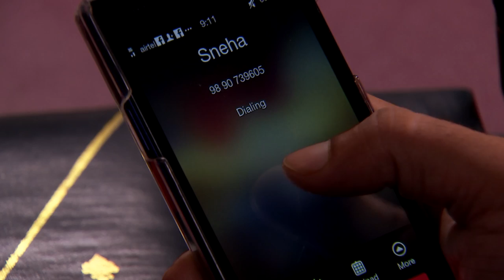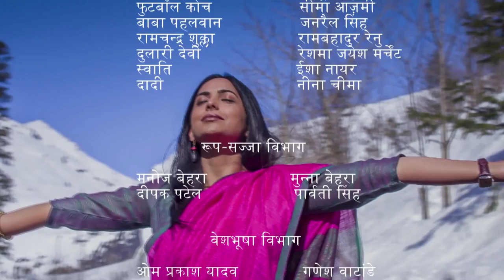Main Kuch Bhi Kar Sakti Hoon | Season 3 - Episode 38 Girls leadership